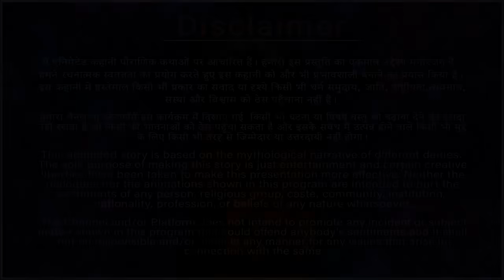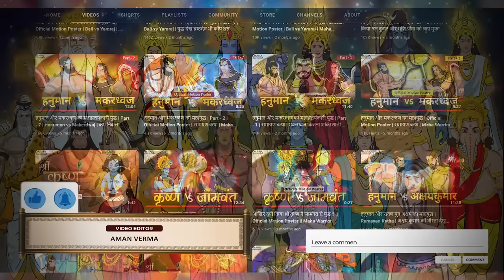वीरभद्र और गोरखनाथ का महाप्रलयंकारी युद्ध | Part- 2| Veerbhadr vs Gorakhnath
वीरभद्र और गोरखनाथ का महाप्रलयंकारी युद्ध | Part- 2 | | Veerbhadr vs Gorakhnath | देवो के देव महादेव | Maha Warrior | गोरखनाथ और वीरभद्र का दिव्य युद्ध | गोरखनाथ और वीरभद्र का युद्ध | Gorakhnath Ki Katha | Veerbhadr Ki Kahani | Mahadev ki Kahani | Devo ke dev mahadev

यदि आप पुरातन धर्म और पौराणिक कथाओं से प्रभावित होते हैं तो हमारा YouTube चैनल आपके लिए बनाया गया है। हमारा चैनल पौराणिक कथाओं, महाभारत, रामायण, पुराण और अन्य पौराणिक धर्मों से संबंधित विभिन्न वीडियो प्रस्तुत करता है। हमारे वीडियो आपको पौराणिक कथाओं की रोचक जानकारी, उनका महत्व और उनके पीछे के अर्थों को समझाने में मदद करेंगे। हमारे चैनल पर आपको दुनिया भर के पौराणिक कथाओं से जुड़ी विभिन्न वीडियो देखने को मिलेंगे।
 धन्यवाद !!

Veerbhadr vs Gorakhnath yudh
Veerbhadr vs Gorakhnath full episode
Devo ke dev mahadev
Veerbhadr Ki Kahani
Mahadev ki Kahani
Gorakhnath Ki Katha